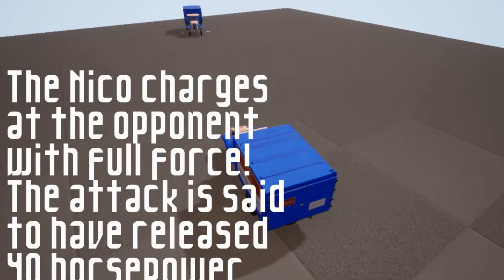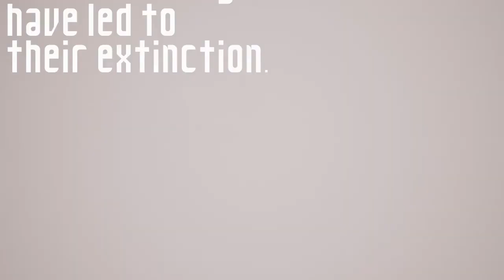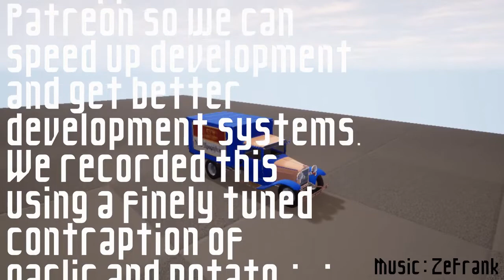Body Harvest Remastered - Vehicle Destruction System Preview Video |Titan Games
The Vehicle Destruction System was built upon research from Dries Deryckere on Vehicle Destruction in Unreal Engine. The research paper provided bare bones understanding and our system was created by forwarding that research, solving many problems that plagued the original research models and redesigned the whole research paper to accomplish seamless integration into the Advanced Vehicle System!
(If only our recording systems could truly capture it's glory :'(